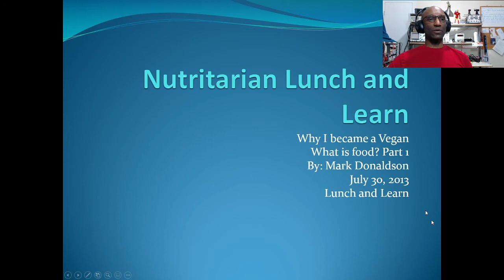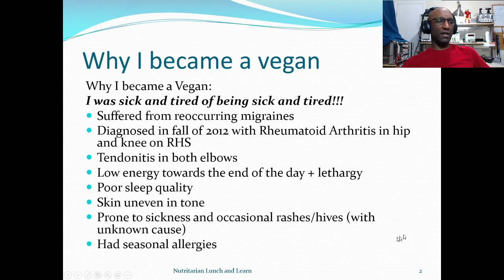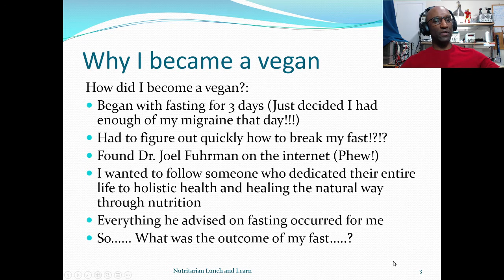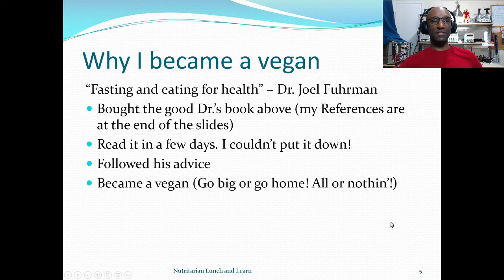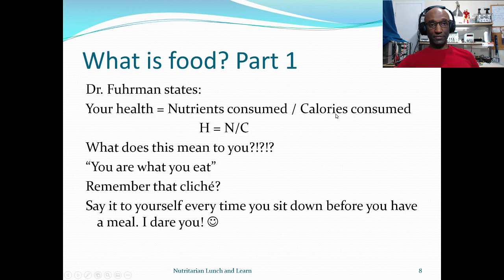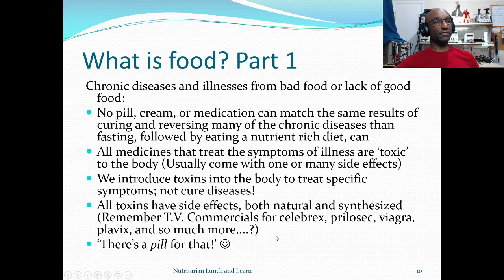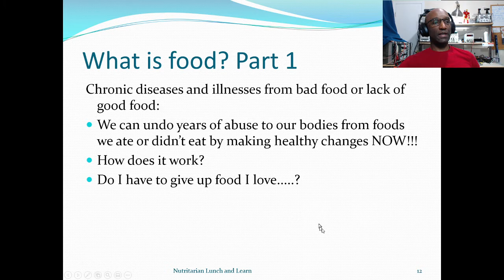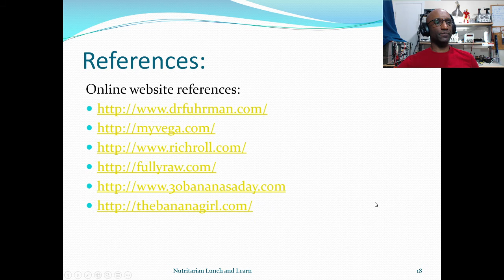Why I became a plant based eater/vegan (2013), Part 1, "What is Food?"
This is part 1 of 6 in a series of presentations I gave back in 2013 for a lunch and learn on "Why I became a vegan".

It is based on research and evidence as to how I cured all my chronic ailments through fasting and eating a plant based diet since 2013. I share my journey and experience during my 6 week process in becoming a plant based eater. Now, I'm a gluten-free plant based eater and I feel better than ever.

I hop you find the contents of this video informative and valuable in your journey towards living a healthy lifestyle and achieving a better quality of life.

Please leave any questions, or feedback in the comments below.

Thanks,

Mark Donaldson 黑龍